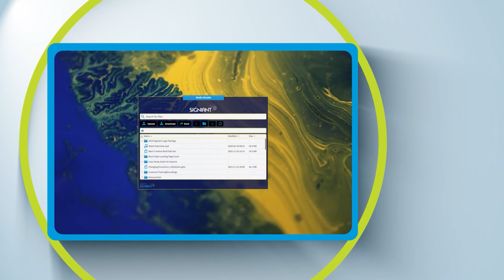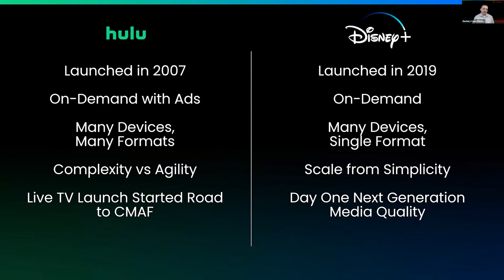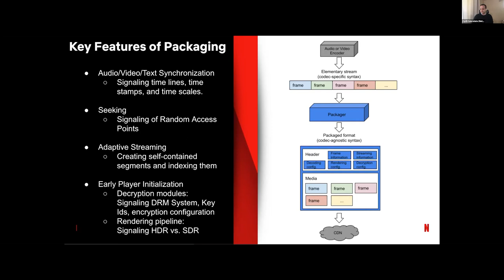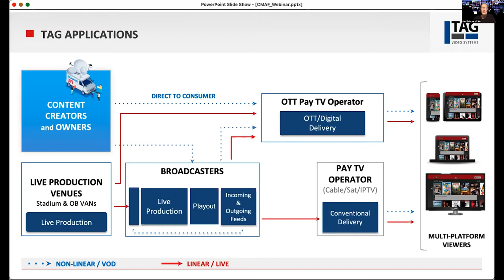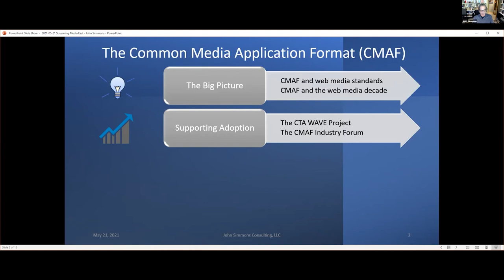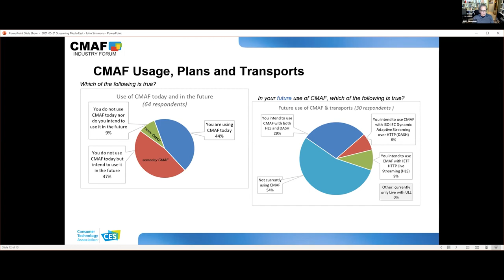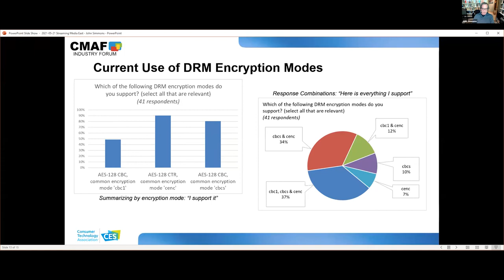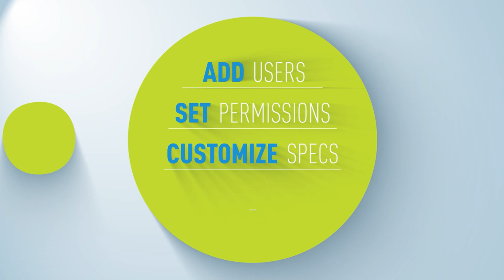FRI4. CMAF And DASH/HLS Interoperability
Adaptive bitrate streaming (ABS) lies at the core of today's streaming media industry, but until recently, working with the two leading ABS technologies—HTTP Live Streaming (HLS) and Dynamic Adaptive Streaming over HTTP (DASH)—was a challenge. The Common Media Application Format (CMAF) has changed all that, and it continues to evolve. Our panelists will look at how CMAF is evolving, best practices for deploying it, and what the future might hold.

Moderator:
Jan Ozer, Principal, Streaming Learning Center and Contributing Editor, Streaming Media

Speakers:
Paul Briscoe, Chief Architect, TAG Video Systems
Cyril Concolato, Senior Software Engineer, Netflix
John Simmons, Chair, CTA WAVE Content Specification Task Force, Media & Entertainment, W3C Evangelist
Zachary Cava, Video Platform Architect, Disney Streaming